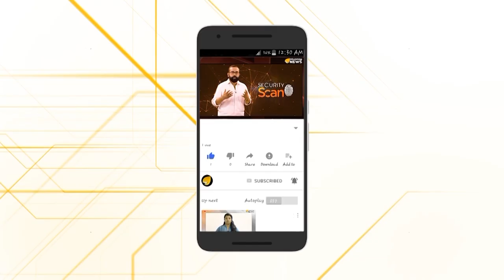സകൂളുകളിൽ അധ്യാപകരില്ല.. എല്ലാവരും സമ്മേളനത്തിന് പോയി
കുട്ടികളുടെ പരീക്ഷകൾ അടുത്തപ്പോൾ അധ്യാപകർ കൂട്ടത്തോടെ അവധിയെടുത്ത് സമ്മേളനങ്ങളിൽ ആടി തിമിർക്കുന്നു